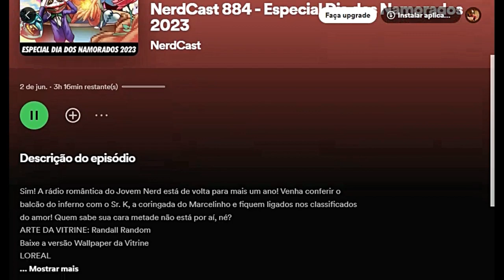UMA PAIXÃO CHAMADA PODCAST - HojePod - #136 - Olá, Curiosos! 2023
Na semana do Dia dos Namorados, o professor Marcelo Abud apresenta podcasts que falam de todos os tipos de relacionamentos. Os destaques ficam para o especial dos namorados do NerdCast, que vai ao ar desde 2009, e também "Amores Possíveis", apresentado por Carol Tilkian.
Nesse clima romântico, há também quem grave um podcast dirigido especialmente à namorada ou ao namorado.